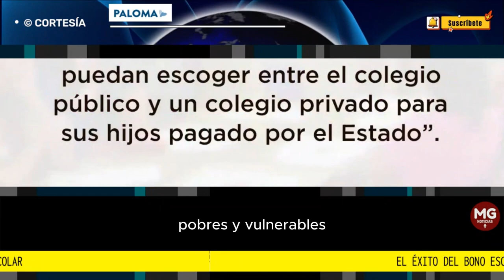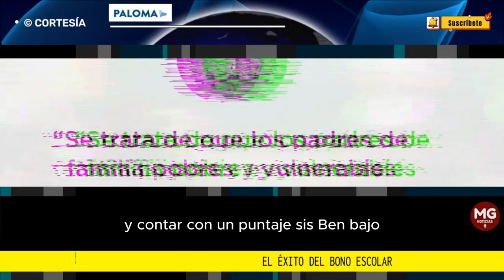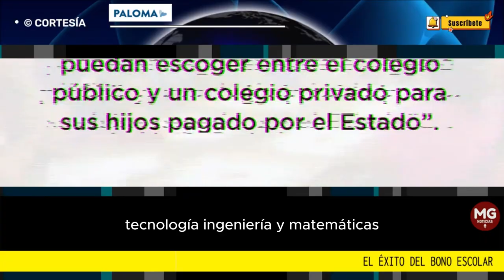EL ÉXITO DEL BONO ESCOLAR 🎯 Columna Paloma Valencia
Fecode anunció un paro nacional contra mi proyecto de Bono Escolar que tendrá su segundo debate en el Congreso. Es una especie de extorsión: si aprueban el proyecto los niños del sistema público no tendrán clases. Me parece que reafirma la importancia de la aprobación del Bono Escolar.